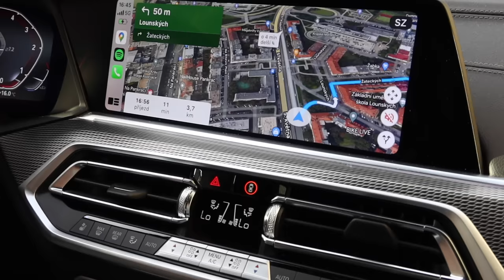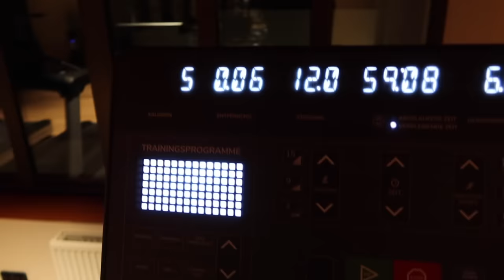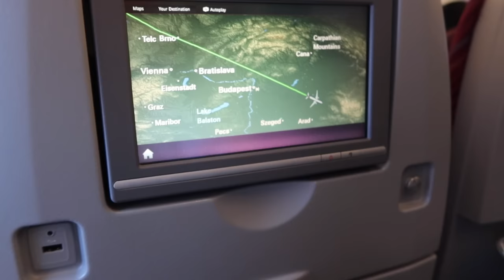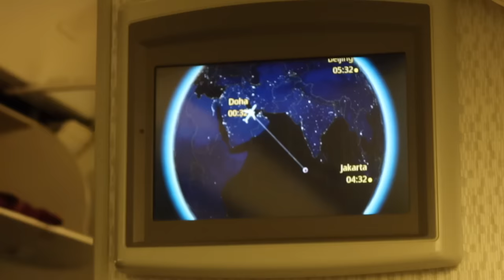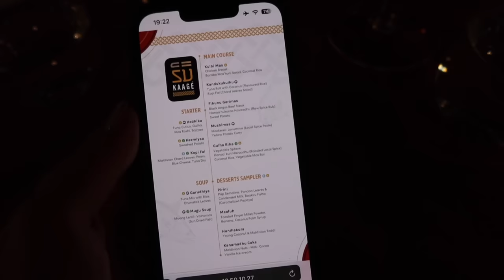naše svatební cesta na Maledivy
Krásný den! Vítám vás u nového videa z naší svatební cesty :)

Doufám, že máte krásný den a že se vám video bude líbit xx Kačka

NOVÝ JÍDELNÍČEK I S PLÁNEM NA 14 DNŮ JE VENKU :) NAJDEŠ HO ZDE: